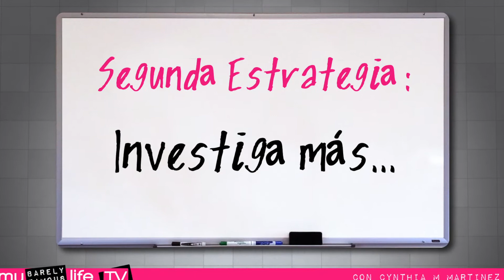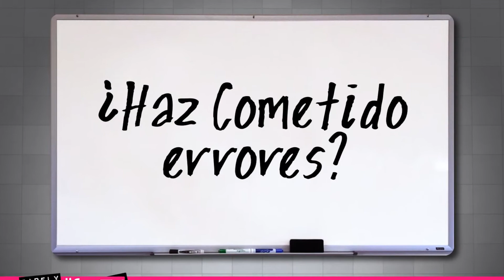¿Improvisar es arte o sabotaje? 3 estrategias para siempre tener un plan B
Video credits:

Escrito, editado y producido por:
Cynthia M. Martinez

-Make up
Yaritza Rey

*Liberty mutual comercial 30 seconds of it it's in this video.